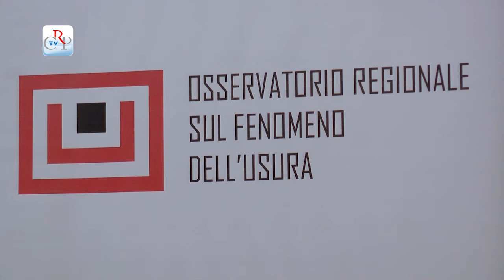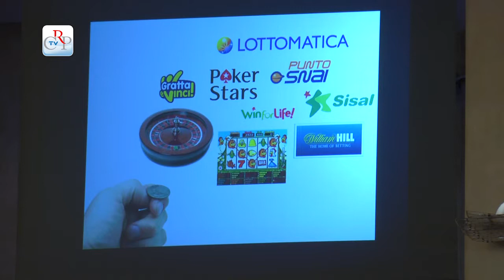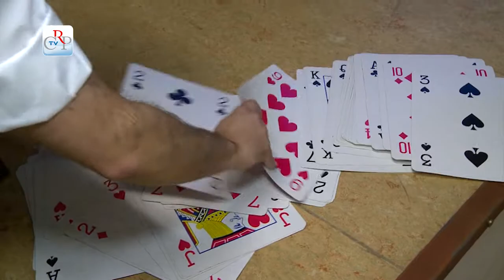"Fate il nostro gioco"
Si è svolta a Palazzo Lascaris la presentazione del concorso per le scuole e della campagna di comunicazione "Fate il nostro gioco". Lo scopo è far comprendere, attraverso lo studio del calcolo delle probabilità, che il gioco d’azzardo è soltanto un modo per perdere: soldi prima di tutto, ma anche lavoro, affetti, dignità. La campagna, giunta alla terza edizione, è promossa in collaborazione con l’Osservatorio Usura del Consiglio regionale, che bandisce un concorso per gli studenti.